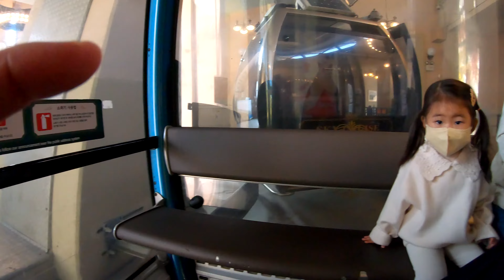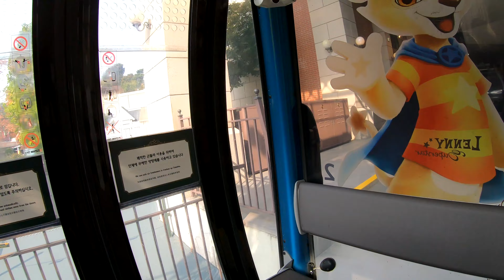에버랜드 스카이크루즈 하단